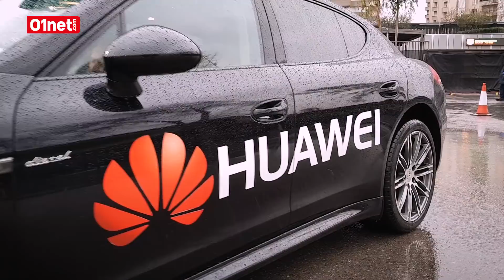Huawei rend une Porsche autonome grâce à un Mate 10 Pro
Lors du MWC, le constructeur chinois a réalisé une démonstration dans laquelle il transforme une Porsche en voiture autonome grâce à un Mate 10 Pro.